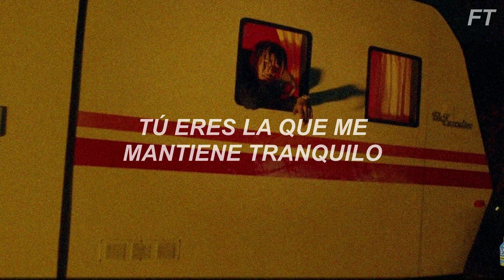TheHxliday - Save Me (Sub. Español)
-Abreme para ver las lyrics-